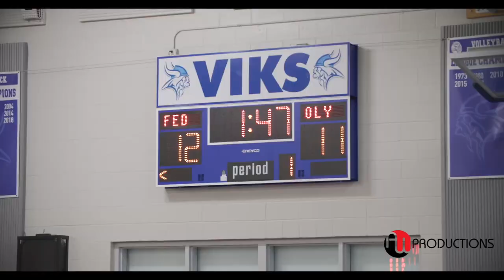Parker Gerrits WSU Commit Drops 31pts vs. Federal Way | District Tournament Semifinals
Federal Way had cut Olympia’s lead to two points in the third quarter of Thursday night’s Class 4A District 3/4 semifinal game at Curtis High School, the latest surge in a game full of them. Enter senior Mason Juergens, who put a halt to the Eagles’ comeback bid, drilling back-to-back 3-pointers to give the Bears some breathing room. Every time Federal Way closed the gap, Olympia had answers, pulling away for a 77-68 win to advance to Saturday’s district championship game. “We’re just battling all the time, no matter, we trust each other, we’re going after them no matter what,” said Juergens, who scored 17 points in the win.

Olympia’s experience and poise was on full display in the win. “I think not only that, from our experience in the past, but our connectedness off the court and on the court,” said senior guard and WSU commit Parker Gerrits, who scored a game-high 31 points. “We hang out with each other all the time after games, go and get food after practice. Just creating those bonds, it’s just something special you create over time. It really translates to the court, when you get in sticky situations and can really just rely on your brothers.”

And on the court, that trust shows up with Juergens, who seems to have a knack for showing up in clutch moments, dating back to last year’s state tournament at the Tacoma Dome. “You watch him in football the last two years, 85 catches, 1,300 yards, 20 TDs,” Olympia coach John Kiley said. “He’s a dawg out there. He just competes in whatever he does. In the state tournament last year, no situation is too big for him. He just loves it, he relishes it. And he’s so connected as a teammate. These guys have grown up together.” Olympia had already secured a spot in the state tournament after blasting Tahoma in the district tournament opening round, meaning Thursday and Saturday’s games are played for seeding purposes. Still, that doesn’t lessen the appeal of potentially hoisting a district championship trophy on Saturday, if the Bears can beat the winner of Thursday night’s other semifinal game between Curtis and Camas.

“That’s a loaded district, man,” Kiley said. “That’s a big deal. Curtis is a great team and they beat us for the league championship. We wanted that one, we wanted this one and then we wanted the next one. It means a lot to these guys.” Olympia has passed a couple major tests as the Tacoma Dome looms, splitting a pair of games with Curtis and beating Federal Way on Thursday, giving Olympia wins over the two best local 4A teams on their schedule. “We’re going for it,” Juergens said. “We’re competing. We’re shooting for all of them. That definitely helps our confidence.” Dace Pleasant poured in a team-high 20 points for Federal Way in the loss. Vaugh Weems scored 17. Andreas Engholm added 13 points for the Bears.

Article By: JON MANLEY
Jon Manley covers high school sports for The News Tribune. A McClatchy President’s Award winner and Gonzaga University graduate, Manley has covered the South Sound sports scene since 2013. Born and raised in Tacoma.

Date: 2/13/23

OLYMPIA BEARS:
#2 Andreas Engholm
#4 Matt Lindblom
#5 Mason Juergens
#10 Drew Carlson
#22 Parker Gerrits
#1 Cameron Downing
#25 Gabe Downing
#13 Parker Fouts
#11 Connor Johnson
#20 Julian Zapata
#24 Blake Peterson
#33 Wesley Brewer
#54 Cree Barna

FEDERAL WAY EAGLES:
#0 Vaughn Weems
#1 Dace Pleasant
#11 Isaiah Afework
#3 Dane Lewis
#31 Colton West
#2 Dae'Sean Johson-Holiman
#5 Adonai Burkett
#24 Jaylon Jenkins
#10 Angelo Williams
#21 Nick Sanders
#13 Tylin Jackson